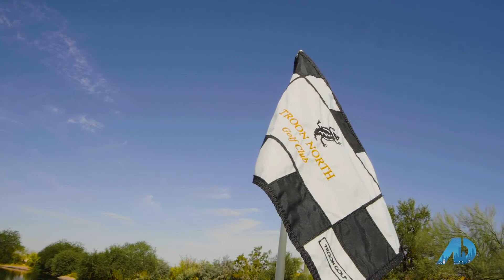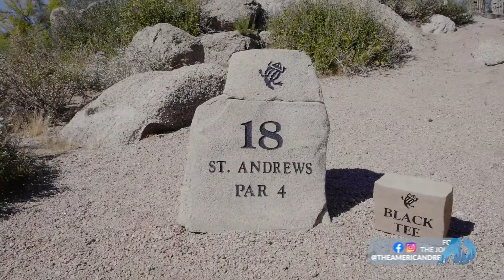Why People LOVE Golf Estates in North Scottsdale from Troon North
The amazing game of golf builds community within community. Take in the views and the homes that embody a golf lifestyle that captures the Sonoran Desert at every swing.  Visiting Troon North & Candlewood Estates for a look at why North Scottsdale is a one of a kind golf lifestyle destination.